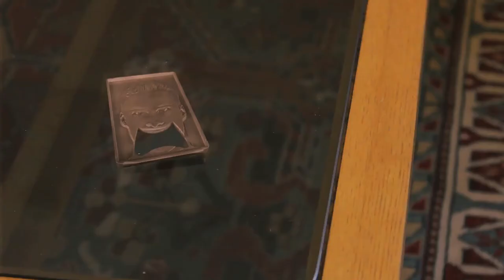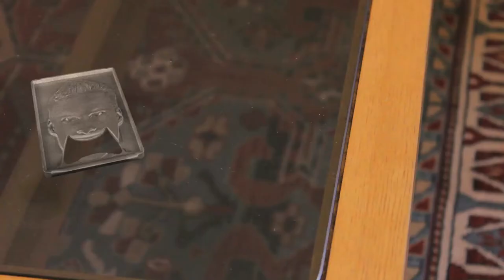mouthOpener.com - Custom 3D Printed Bottle Opener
mouthOpener.com - the custom bottle opener that combines everything you love:
+ 3D Printing
+ Your Face
+ Beer!

Go ahead... Open it with your mouth!

Each mouthOpener is 3D printed in stainless steel and is approx. 2" x 3". You can see what yours would look like by uploading a photo at mouthOpener.com.

or on Twitter at @mouth_opener